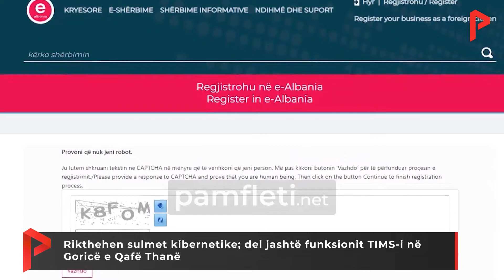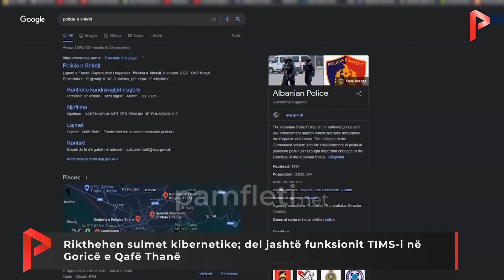Rikthehen sulmet kibernetike; del jashtë funksionit TIMS-i në Goricë e Qafë Thanë